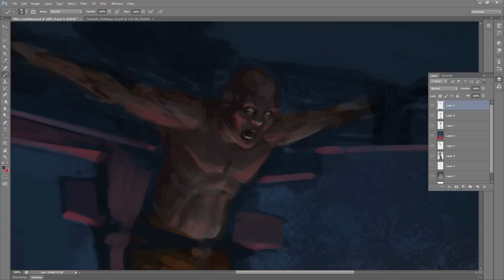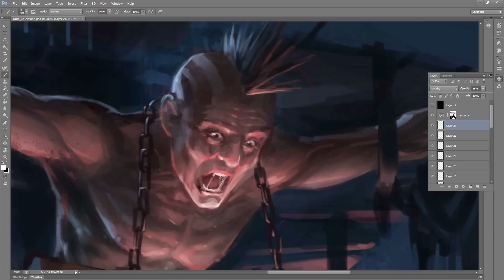Death by Mire by Dizz De-Sykes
Time-lapse mood piece for the upcoming game: Beyond Flesh and Blood from concept artwork by Steven 'Dizz' DeSykes.

STORY for Beyond Flesh and Blood : Ethan, an engineer, is sent back to a broken Earth to assist peacekeeping force, the UGR. Away from the Tree of Life, an orbital space station containing the last humans, Ethan's first real task is to survive and his original mission quickly spirals out of control.

Earth's 23rd century horrors begin to unfurl and he is forced to fight in order to control Manchester, UK - a key evac point before the Global War for resources, and a viable base for restoring comms.

Not just a hacker. Not just an engineer.

Beyond Flesh and Blood is a mech-in-mech 3PS - and Ethan's Mancunian baptism of fire.
Video edited by Phil Muwanga,, Pixelbomb Games Limited 2015.